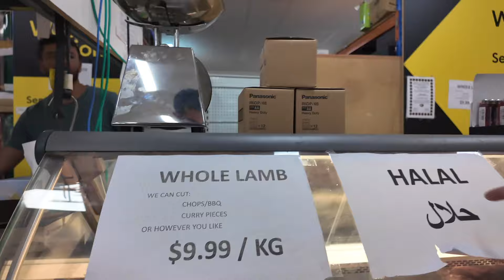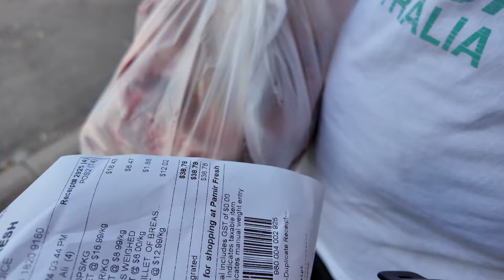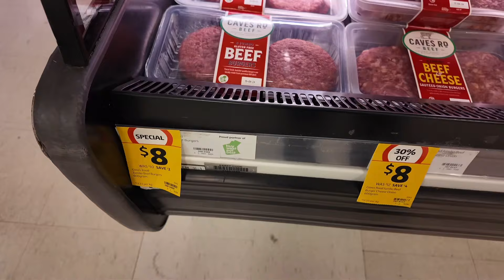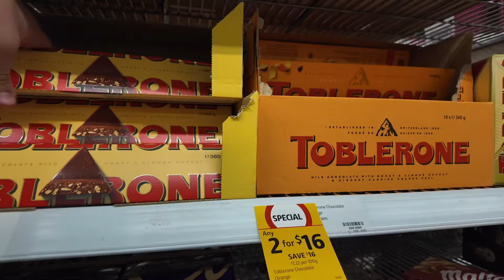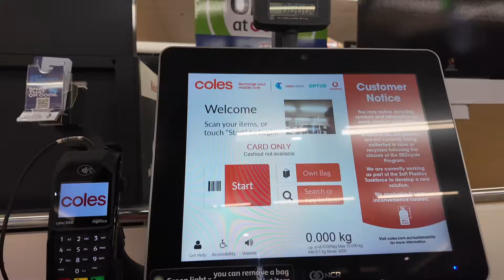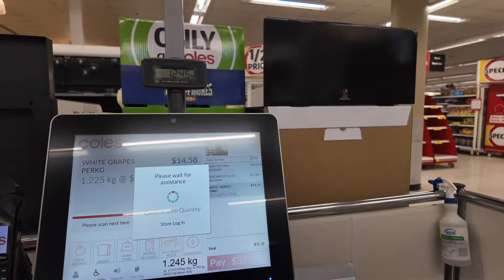Avustralya’da Kanguru Mangalı Yaptık! 🇦🇺 (Bu Nasıl Bir Et!)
Merhaba dostlar! Bu videoda Avustralya'da 50 dolar ile Türk mangal alışverişi yaptık ve harika bir mangal partisi düzenledik! Videoda, inek, ciğer, tavuk eti gibi lezzetli Türk mangalının yanı sıra kanguru etini de denedik. Dil okulu ile gelen öğrencilerle birlikte eğlenceli bir gün geçirdik ve mangal keyfini doyasıya yaşadık. İyi seyirler! 🍖🔥

Yorumlarda Düşüncelerinizi Paylaşmayı Unutmayın!

Videoyu Arkadaşlarınızla Paylaşarak Bize Destek Olun!